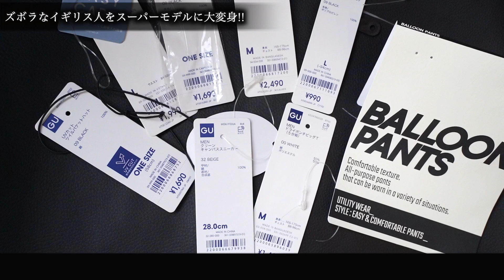【人生逆転⁉︎】冴えない外国人男性をイメチェンさせたら最強英国紳士になった。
📺サブチャン⬇︎

🔥外見磨きと恋愛の勉強部屋（男塾サロン）⬇︎

【YouTube企業案件・コラボ依頼など】

企画に参加希望の方はSNSより
DMにて希望の旨をお伝えください。